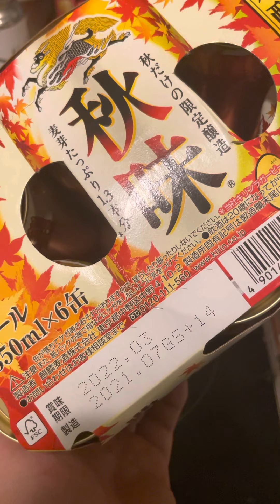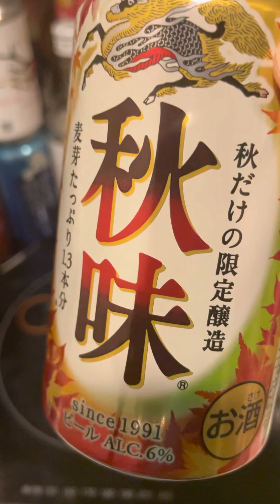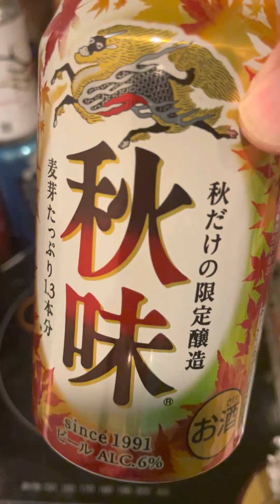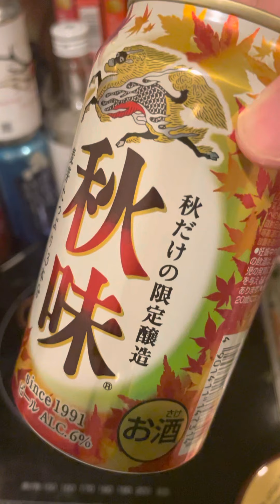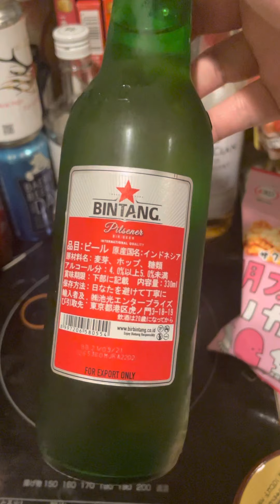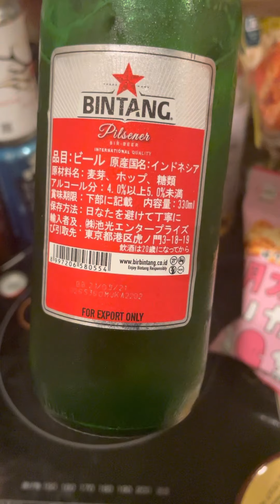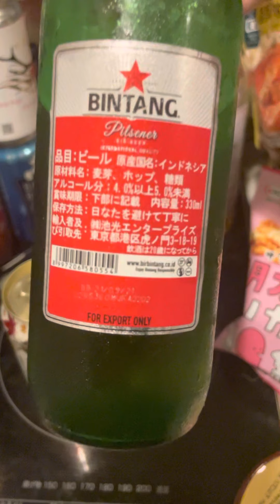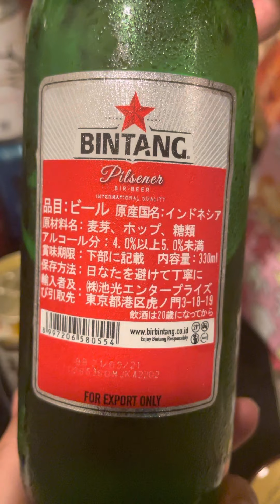【秋味常温＋明太マヨいか天＋カマンベール燻製たまご】ドンキで買った物で宴その2